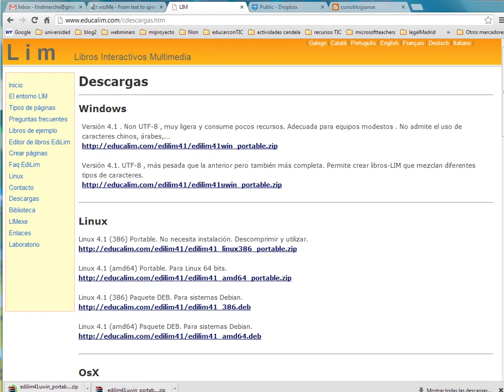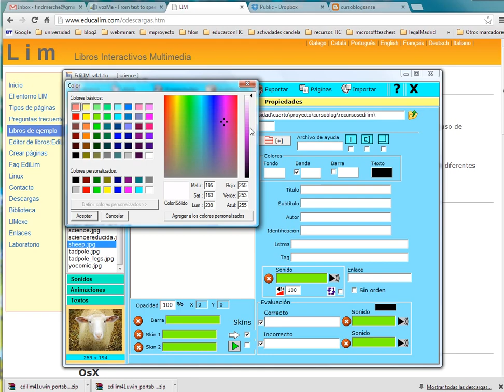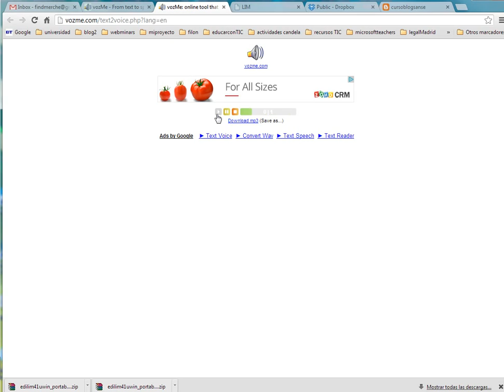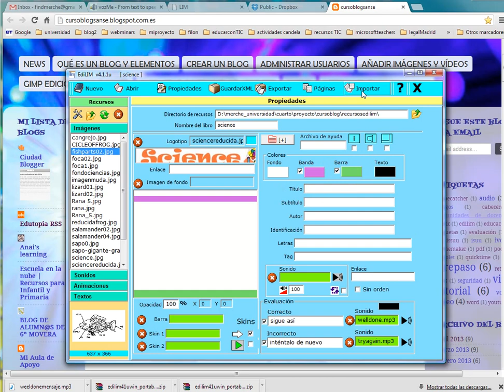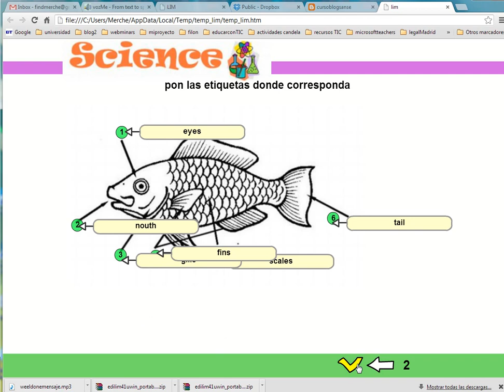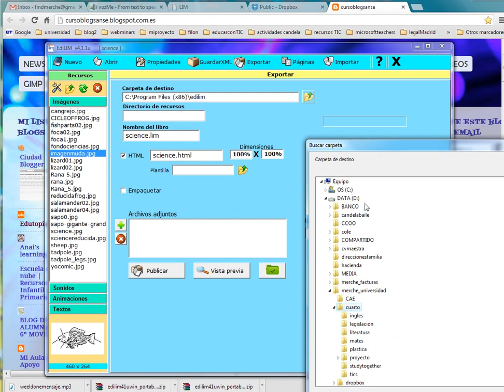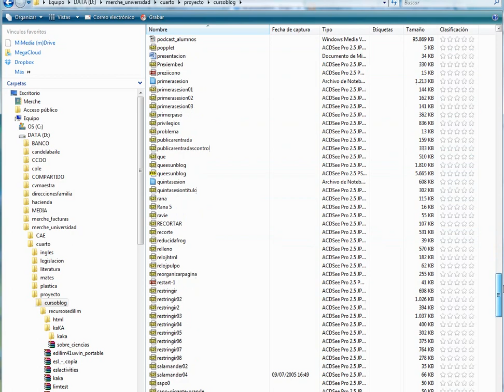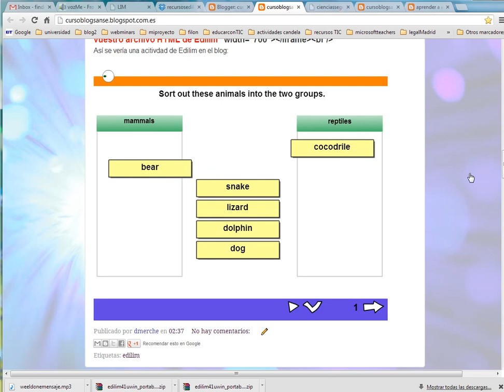crear actividades con edilim y publicarlas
cómo crear actividades interactivas con Edilim, subirlas a Dropbox y publicarlas en el blog.